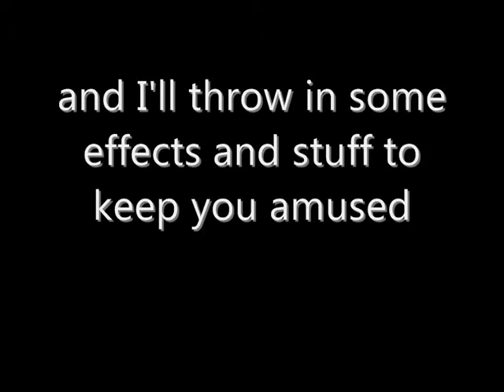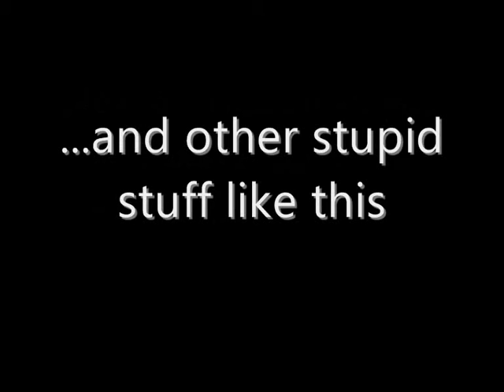NEW SKETCH TRAILER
THE FIRST EVER TALK BACK COMEDY SKETCH IS ABOUT TO HIT YOUTUBE... HERES THE TRAILER

Music

Kings Of Leon - spiral staircase